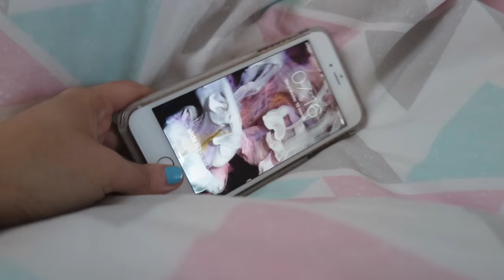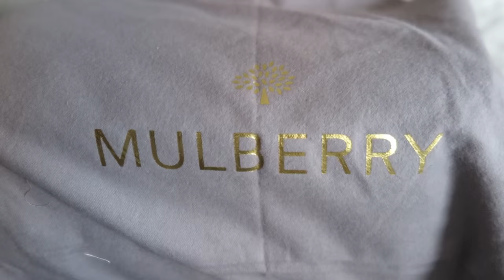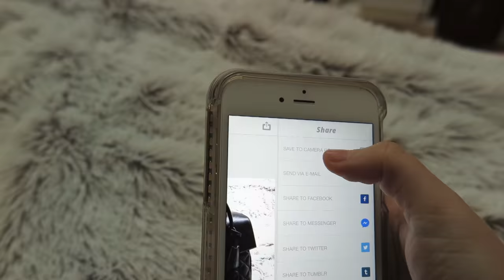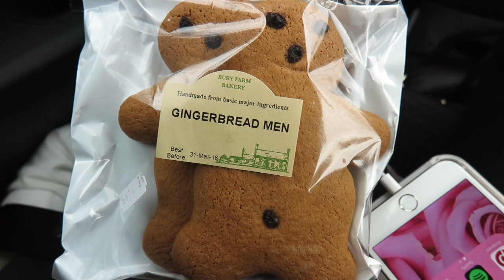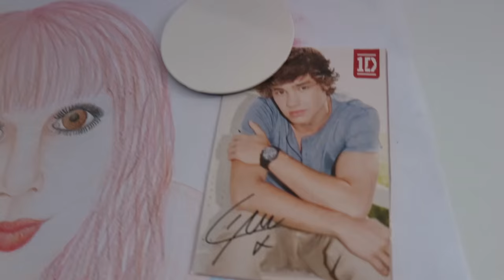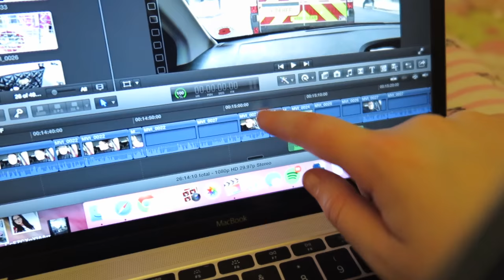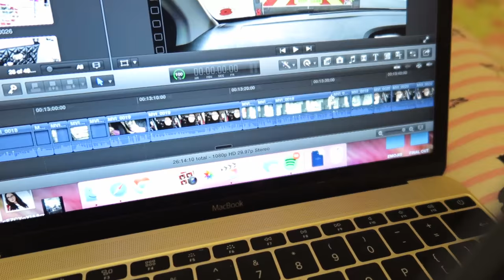I'M BACK! Getting A New Designer Bag + Road Trip!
Mulberry Cara Bag (I know its expensive, you don't have to tell me! This is just how i choose to save and spend my money when i want to treat myself, you might choose a different way because everybody is different!)

Follow my BOOB JOB journey here!